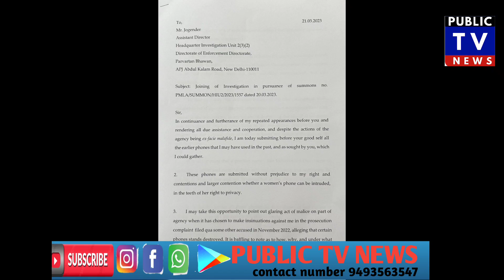Kalvakuntla's sensational letter to ED investigating officer Jogendra#public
Kalvakuntla's sensational letter to ED investigating officer Jogendra

Kalvakuntla's poem strongly condemns the accusation of destruction of phones

I am offering previously used phones even if it is done maliciously

Does seizing a woman's phone violate her right to privacy?

A fraudulent investigation agency said that I had vandalized. Under what circumstances did the investigating agency make these allegations without at least summoning or asking me?

I was first called by the ED for questioning in the month of March. But ED's allegation of destroying the phones in November last year is a malicious and false accusation.

My political opponents have accused me in public of deliberately leaking a false allegation

Thus, not only my reputation was severely damaged but also an attempt was made to lower my reputation and the reputation of our party among the people.

It is unfortunate that an investigating agency like ED has trampled on the duty of impartial investigation to suit political interests